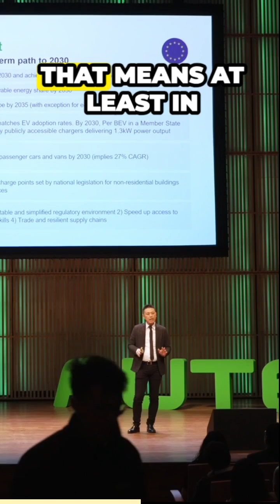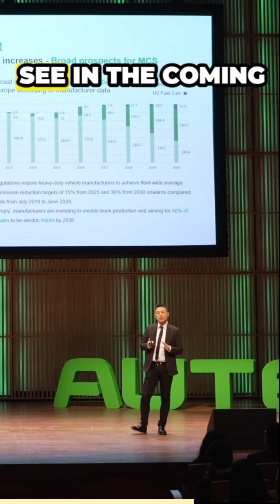Autel Shorts | The Key to Success in EV Charging: Technology and Innovation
Join Autel Europe CEO Cai Ting as he shares the secrets behind the company’s success in the EV charging industry. Discover how Autel leverages cutting-edge technology and continuous innovation to stay ahead of the competition. Learn about the company’s journey, the importance of technological evolution, and the introduction of the new MCS charging system.

⚡ Key Highlights:

 • Autel’s commitment to technological evolution and innovation
 • Introduction of new products, including AC and DC components and the MCS charging system
 • Importance of customer trust and team collaboration
 • Future trends and Autel’s vision for the EV charging industry

Contact your local Autel representative to learn more about our products and services.